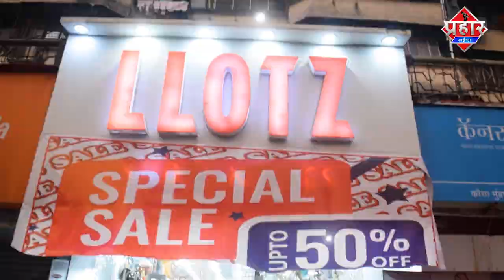Mumbra शादी महल गली के लोग पानी पानी को तरसे||Islamuddin Khan || Aapka Prahar Times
Mumbra शादी महल गली के लोग पानी पानी को तरसे||Islamuddin Khan

मुंब्रा के शादी महल गली में पानी की बूंद बूंद को लोग तरस रहे है खरीद कर पानी पीने को गरीब मजबूर